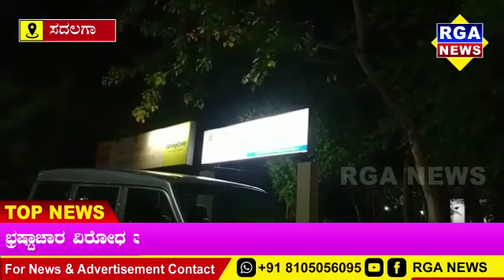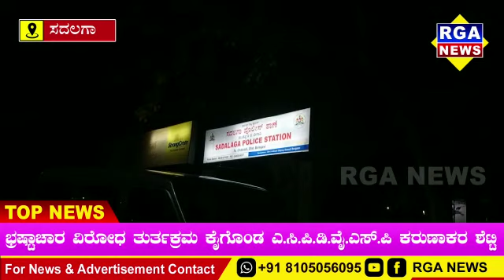ಅನಧಿಕೃತ ಹಣವನ್ನು ಪಡೆಯುವಾಗ ಎ.ಸಿ.ಪಿ ಬಲಿಗೆ ಬಿದ್ದ ಪಿ.ಎಸ್.ಐ ಹಾಗೂ ಇಬ್ಬರು ಪೋಲಿಸರು